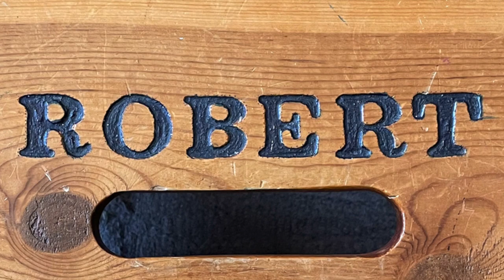Robert Martin on "Hairy Woodpecker (for Ken)"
Artist Robert Martin shares the special story behind his piece "Hairy Woodpecker (for Ken)," and reveals where his love for birds originated.